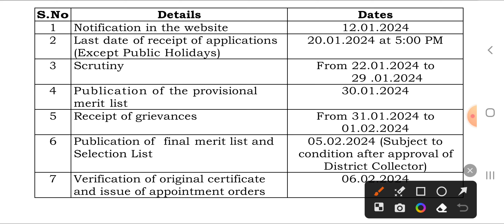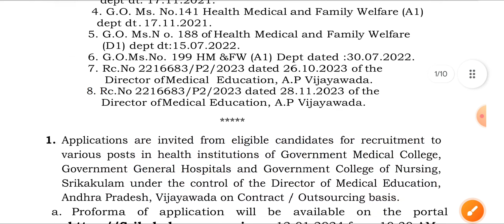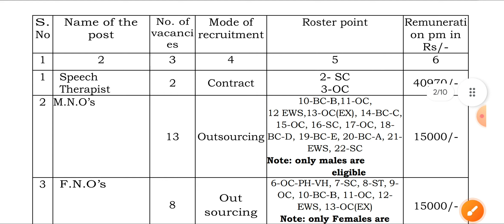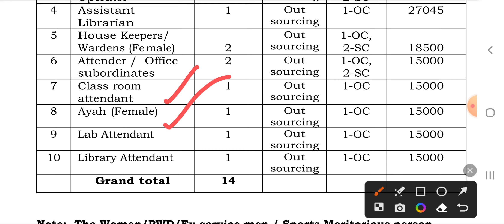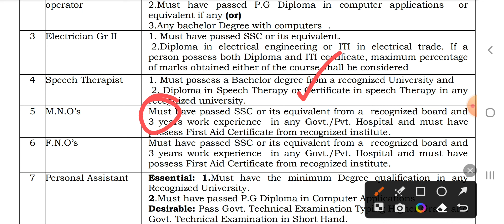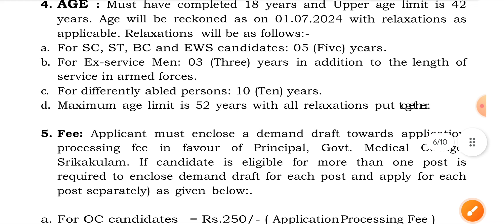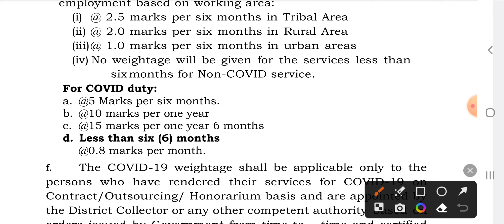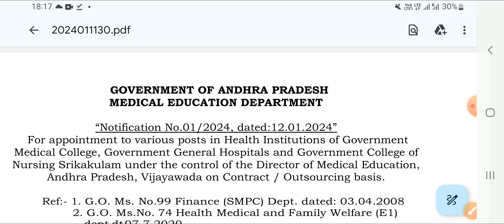సర్టిఫికెట్ చూసి జాబ్ ఇస్తారు |10th Pass Jobs | Latest Govt Job Information|Jobs Academy | Jobs 2024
Apply Link : Offline apply